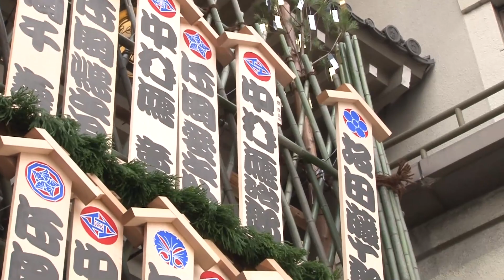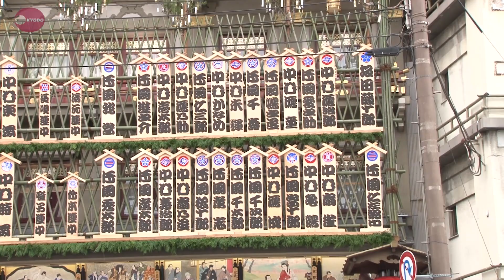年の瀬告げるまねき上げ 京都・南座の顔見世興行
古都に年の瀬の訪れを告げる南座（京都市東山区）の歌舞伎公演「吉例顔見世興行」を前に、大入りを願い役者の名を書き入れた看板を劇場正面に掲げる「まねき上げ」が２５日、行われた。